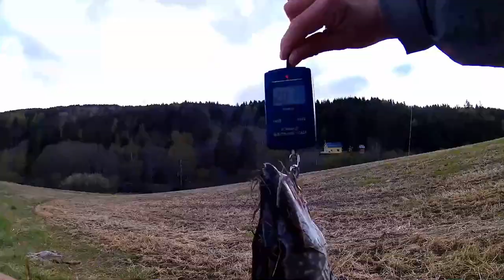Stuke/Gjedde/Pike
Mnogo akcije na vodi ovih dana. Pitamo se u pojedinim trenutcima da li sanjamo ovo! Redjaju se stuke od 2,5 pa  3,4,5 kg kao na traci. Joca je upisao svoj novi rekord od 3 kg a ja od 5 kg. Neka san potraje. Uzivajte i spremite se za jos akcije . ;)